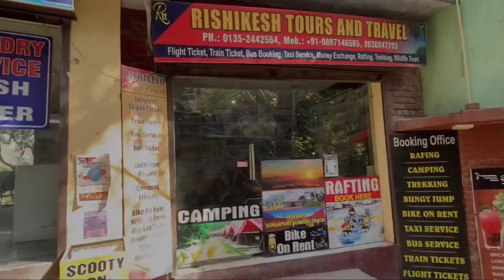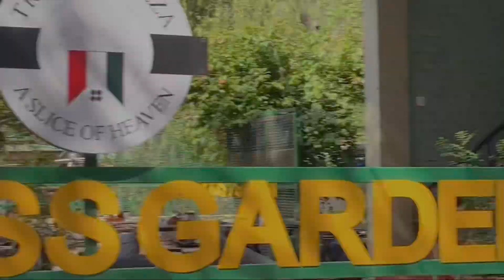RISHIKESH ME HUI RUSSIAN SE DOSTI🇮🇳❤️🇷🇺|| VASHIST VLOGS